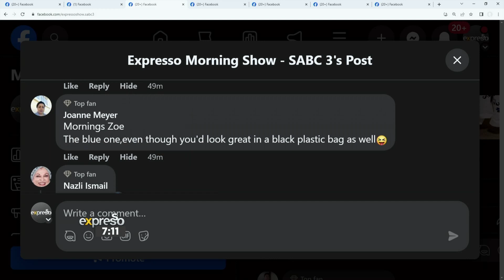Help Zoe choose a Holiday Inspired Outfit & Reveal - By WW